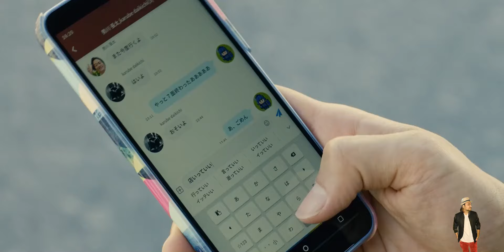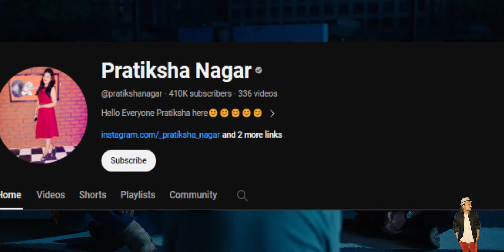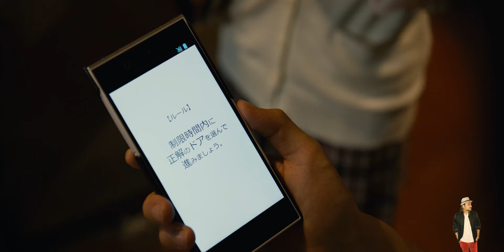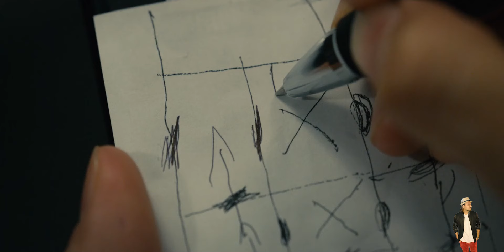Alice in Borderland Season 1 Episode 1 Explained in Hindi | Netflix Series हिंदी | Hitesh Nagar